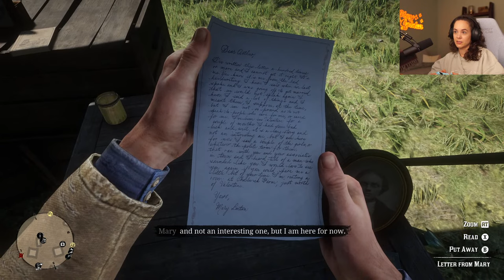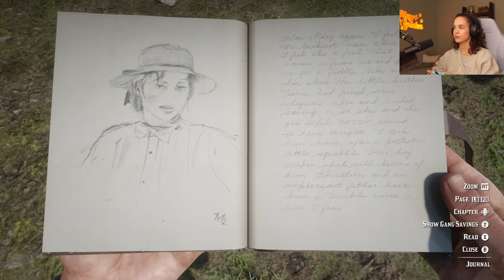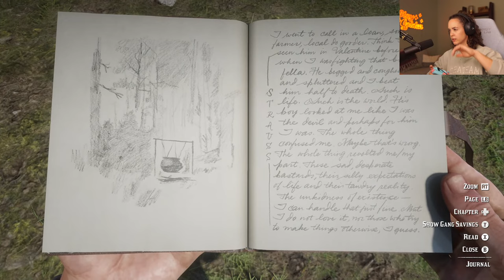getting back into RED DEAD REDEMPTION 2